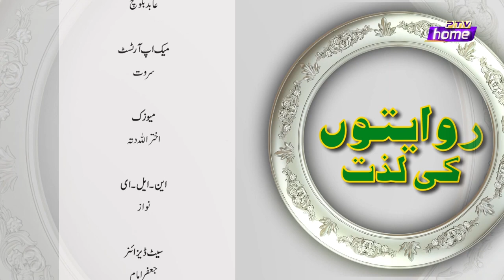RIWAITON KI LAZZAT WARDA SHOAIB CHEF MARYAM EPISODE 5 PTV HOME